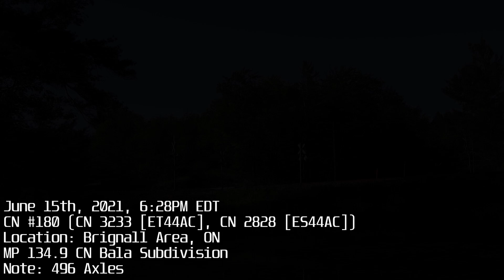CN 3233 & CN 2828 [CN 180] at Brignall, ON | [CN Veterans Unit]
On June 15th, 2021, CN 180 had CN Military unit CN 3233 leading with CN 2828 as the Mid-DPU through the Brignall area, just north of Dock Siding, ON at around MP 135 CN Bala Subdivision.

Chapters:
Intro 00:00 00:26
CN 180 at Bringall 00:26 04:47
CN 180 Head End at Nobel Rd 04:47 05:24

🎵 Track Info:

Title: Bustin Loose by Audionautix